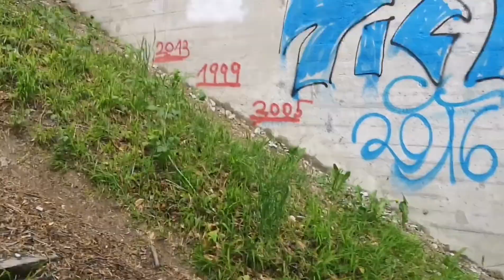Scenic Drive Germany/Austria